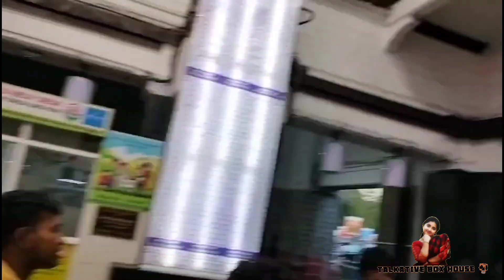পুনের চন্দ্রভাগা নদীতে ঘোড়ার অভিজ্ঞতা || Explore Pune Chandrabhaga River || Hotel Details || EP - 2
পুনের চন্দ্রভাগা নদীতে ঘোড়ার অভিজ্ঞতা || Explore Pune Chandrabhaga River || Hotel Details ||

Hotel Price :- 1000 @ per Night

Traveler Cab Booking Details in Video.

Food Expenditure - Quite Expensive

Food Quality: - Not like Bengali but ok ok type for us

Follow in instagram  ID :- Debagnika49@